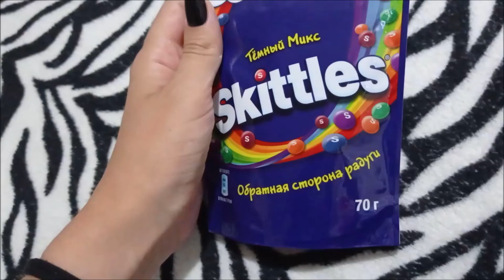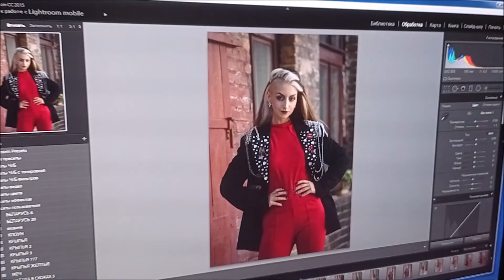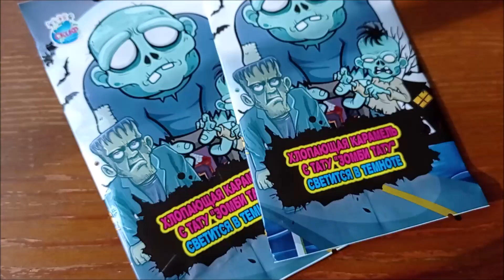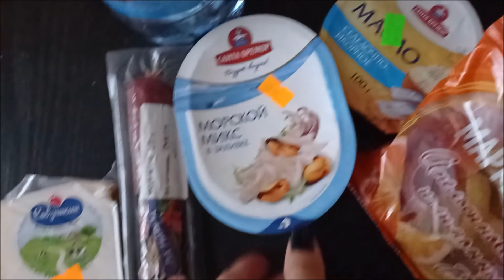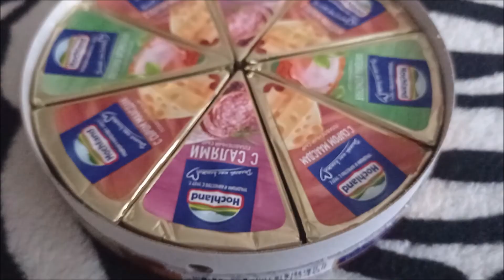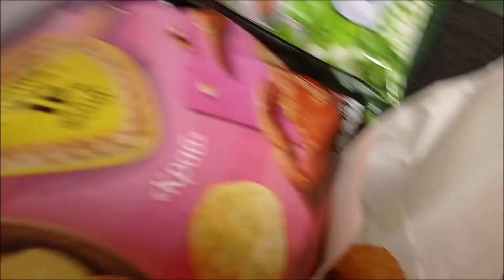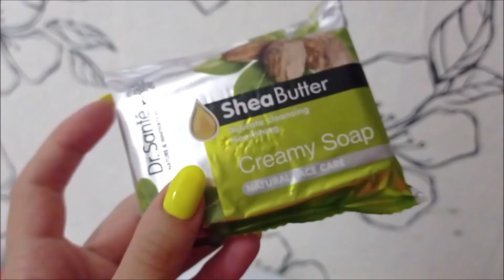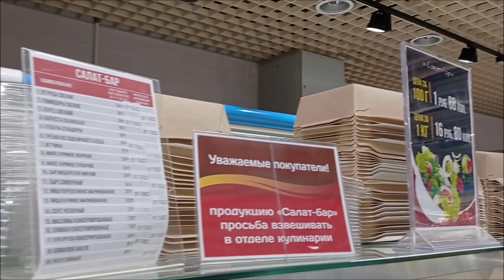VLOG:ЛЕТО 2021/СПОРТ/ОБРАЗ КРУЭЛЛЫ/БЕЛОЕ ОЗЕРО/ЗАКУПКА ЕДЫ/РАБОТА/ТАНЦЫ/НОВЫЕ НОГОТОЧКИ!